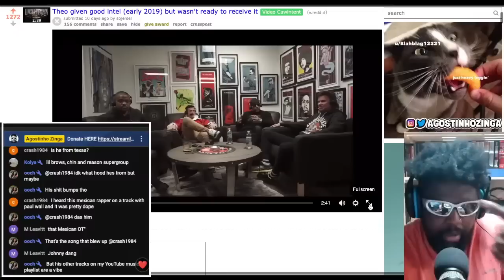WAS THEO VON WARNED ABOUT BRENDAN SCHAUB IN 2019?